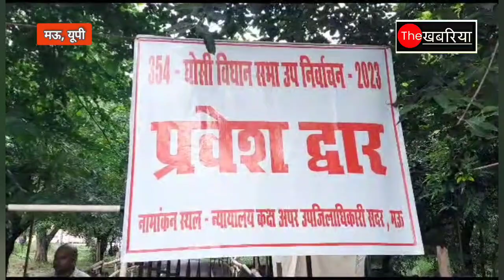घोसी विधानसभा उपचुनाव में सपा नेता रामधनी चौहान ने ख़रीदा नामांकन फार्म, राजनीति में मची हलचल